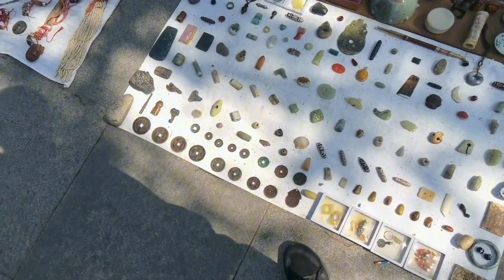一点不扒瞎！古玩市场要找一件到代的老物件真的挺难的！咋整啊？